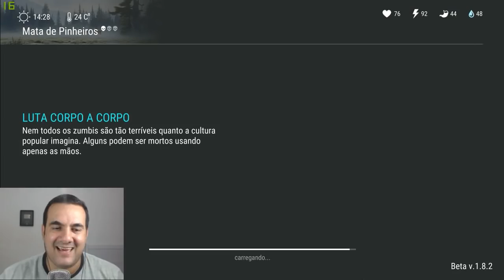KEFIR ME DEU UM NOVO EVENTO DE PRESENTE - LAST DAY ON EARTH SURVIVAL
PROGRAMAS QUE USO EM MEUS VÍDEOS :

PIXEL LAB
PS TOUCH
KINE MASTER
POWERDIRECTOR
AZ SCREEN RECORDER PRO
SCR